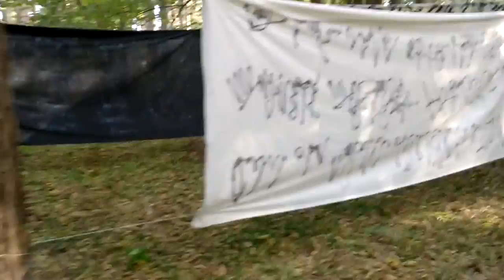asemic room - ALYTUS PSYCHIC STRIKE BIENNIAL #6